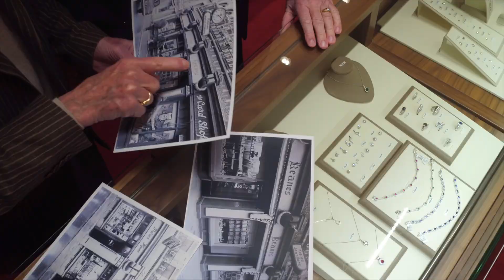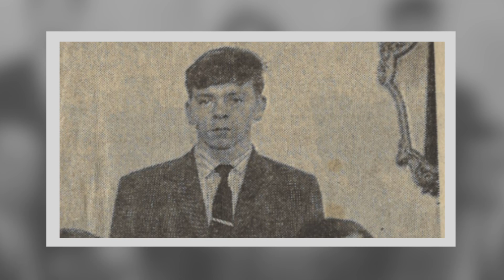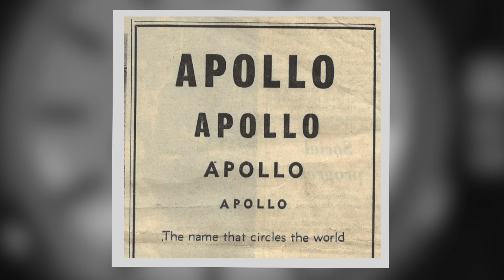Keanes Jewellers | Crafting a Legacy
As we celebrate our 75th anniversary, we look back with pride at the milestones we have achieved, from our early beginnings as a small watchmaker’s shop on Patrick Street in Cork to now being a leading purveyor of fine jewellery and watches in Ireland.

As a family run business, now in its third generation, our commitment to excellence, exceptional quality, and impeccable service remains unchanged.

This week, discover how Gerard and Pat Keane's involvement in their family business lead to huge growth for Keanes Jewellers, including attaining world renowned luxury watch brands, Patek Philippe and Rolex.

Join us bi-weekly as we discover the incredible story of Keanes Jewellers.